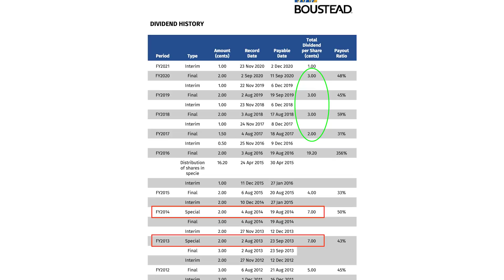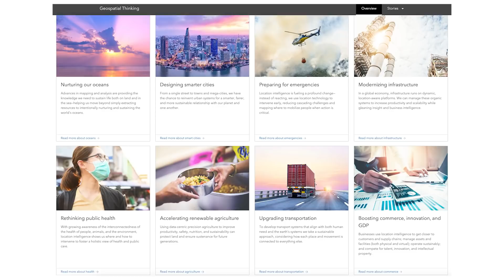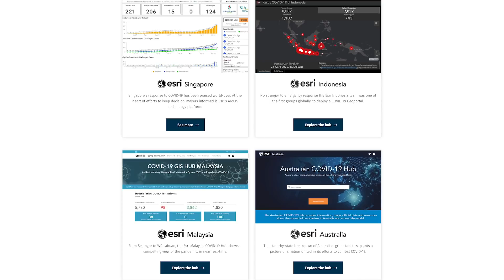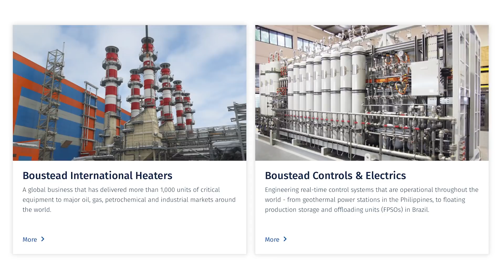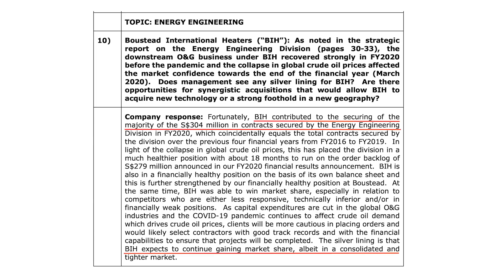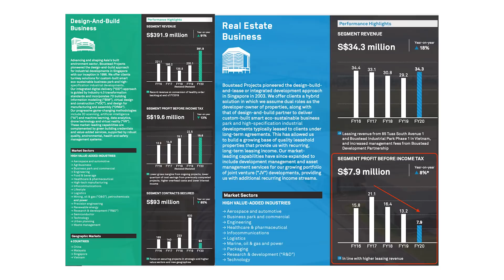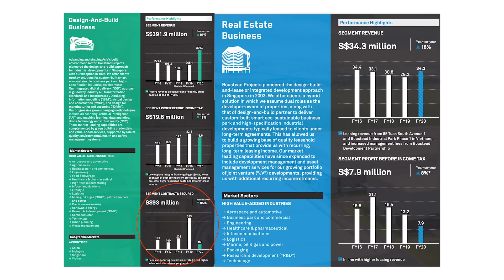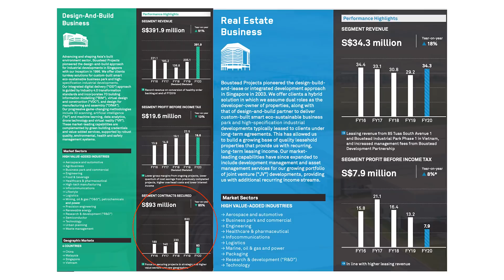Best Dividend Stock In Singapore For 2021 - Boustead (SGX:F9D)!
Summary
Find out why Boustead could be the best dividend stocks Singapore
Boustead is one of Singapore's oldest companies and it has a consistent dividend track record.
Currently it has 4 key business segments.
Chapter
0:00 Introducing
0:55 Healthcare
1:26 Geospatial which uses ESRI technology
3:40 Engineering which consist of Boustead International Heaters and Boustead Controls & Electrics
4:48 Real Estate segment which is under Boustead Projects

Healthcare is at an infancy stage and it focuses on healthcare-tech solutions. Segment is still loss making currently.

Geospatial is boustead's crown jewel. It has shown a more than 10%pa CAGR over the last few years and will provide the dividend growth!
Currently, it is being deployed by government agencies in the combat against covid.
Majority of contracts are government contracts.
It uses the ESRI technology and boustead has a long standing relationship with the firm.
It owns 88.2% of the subsidiaries and ESRI founder owns the remainder.

Engineering has 2 key segments. The dominant segment is the international heaters BIH and it has won sizable contracts in the last year.

Real Estate is via Boustead Projects which has now been listed. In Dec2020, boustead projects announced the Boustead industrial fund in a partnership with Metro Holdings and remaining will be owned by institutional investors. This divestment is expected to bring on special dividends for 2021.

We do not make any recommendations on whether a security is a buy/sell as every investor has different investment goals and risk profiles. The presentation of ideas from Josh Tan and TheAstuteParent are strictly for education purposes. You are advised to perform independent research yourself or seek a qualified financial adviser. We will not be liable for any losses directly or indirectly from the material.

As a ChFC Charterholder, Josh has agreed to be bounded by the ChFC®/S Code of Ethics. This includes, among others, acting in a professional manner when it comes to conducting due diligence on primary and secondary sources of investment-related data, and articulating his investment opinions based on his research and beliefs. Based on his research and analysis, he highlighted his beliefs and opinions, and illustrated the concept of time value of money, as of the time of the video. No products were advertised.